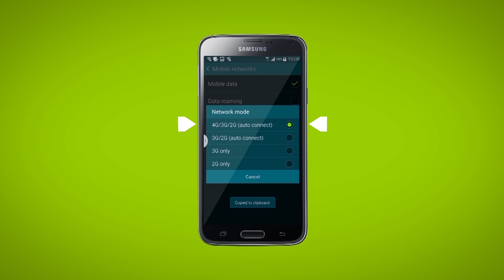How to Enable Vodafone's 4G network on Android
Learn how to enable Vodafone's 4G network on a smartphone that works with an Android operating system. There are very simple instructions in a few steps.